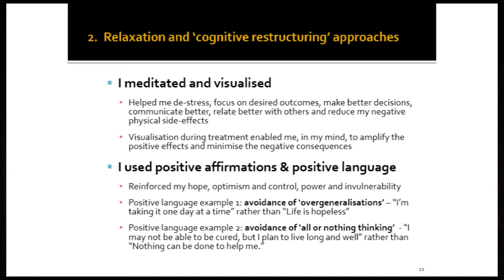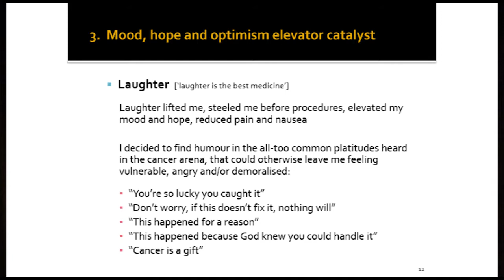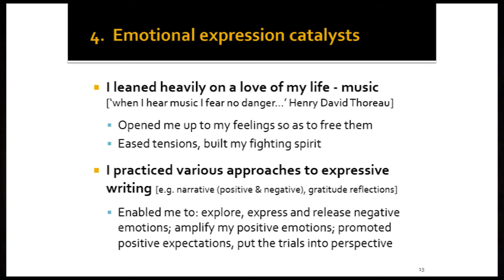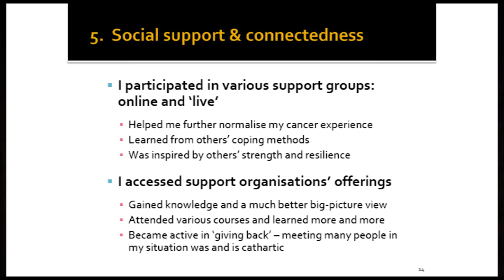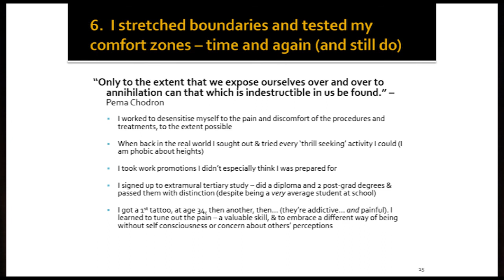Resilience: The X-Factor in Fighting Cancer; Phil Kerslake - Part 3 of 4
Filmed at Leukaemia & Blood Cancer New Zealand's Blood Cancer Patient Forum on 15 September 2012, this keynote presentation by Phil Kerslake was one of the most popular of the conference.

Phil is a seven-time lymphoma survivor over 33 years, and author of the best-selling, internationally published patient support resource "Life, Happiness... & Cancer".

Phil is a passionate advocate for patients playing an active role in their treatments and recoveries, in particular employing psychosocial support measures tactically to help them cope and prevail.

DVD copies of this and other presentations from the Blood Cancer Patient Forum are available from the Support Services Team on 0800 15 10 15 or .